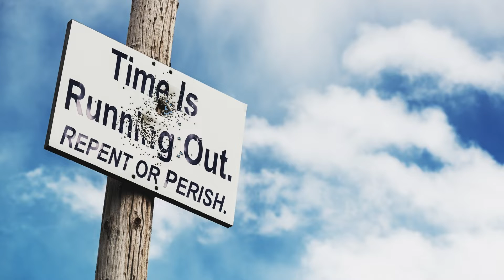Nov 28, 2021-Watchman News-1 Chron 16:8-Omicron 666, Kislev25 Abomination & Israel, Lockdowns Begin!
1 Chronicles 16:8 (New King James Version)

Oh, give thanks to the LORD! Call upon His name; Make known His deeds among the peoples!

10 Days is referenced when the actual event took place in those days when Antiochus Epiphanes erected a Statue of zeus, but put his own face in it, then 10 days later he offered a pig as a sacrifice in the altar, then placed the Blood in the Holy Temple of Israel and poured it over the Torah Scrolls and converted the Temple to a shrine of zeus.

Nov 26th – 7 Day Marker from Nov 19th Eclipse- 1 Kings 8:65 At that time Solomon held a feast, and all Israel with him, a great assembly from the entrance of Hamath to the Brook of Egypt, before the LORD our God, seven days and seven more days—fourteen days.

Dec 3rd/4th - 14 Day Marker from Nov 19th Eclipse -  1 Kings 8:65 At that time Solomon held a feast, and all Israel with him, a great assembly from the entrance of Hamath to the Brook of Egypt, before the LORD our God, seven days and seven more days—fourteen days.

Sabbath of the Blood Moon (Nov 19th-20th) – Parshat Vayishlach

Readings
Torah – Genesis 25:19-28:9
Haftarahs – Malachi 1:1-2:7
Brit Chadashah – Romans 9:6-16, Hebrews 11:20, 12:14-17

Genesis 25:19-28
19This is the account of the family line of Abraham’s son Isaac. Abraham became the father of Isaac, 20and Isaac was forty years old when he married Rebekah daughter of Bethuel the Aramean from Paddan Aram and sister of Laban the Aramean. 21Isaac prayed to the LORD on behalf of his wife, because she was childless. The LORD answered his prayer, and his wife Rebekah became pregnant.

22The babies jostled each other within her, and she said, “Why is this happening to me?” So she went to inquire of the LORD. 23The LORD said to her, “Two nations are in your womb, and two peoples from within you will be separated; one people will be stronger than the other, and the older will serve the younger.” 24When the time came for her to give birth, there were twin boys in her womb.